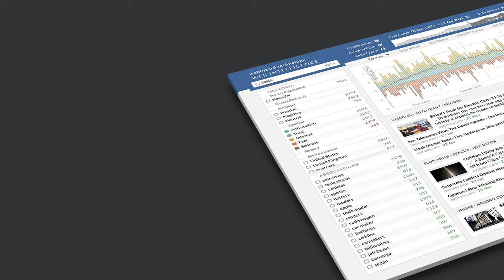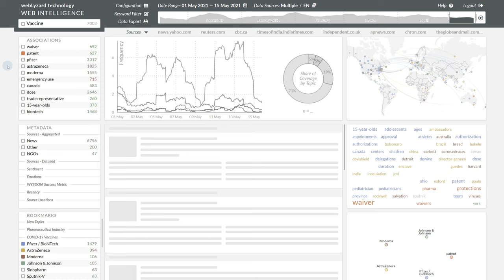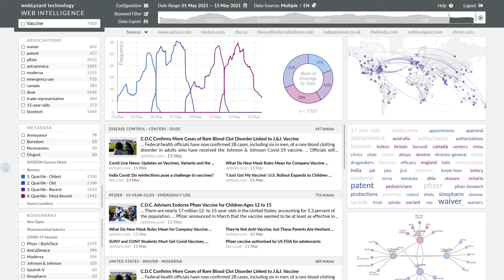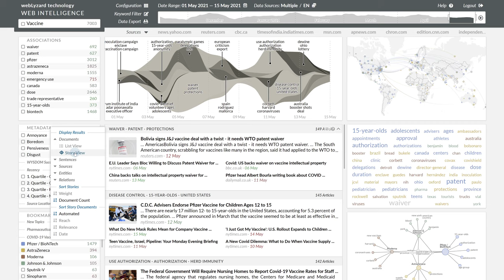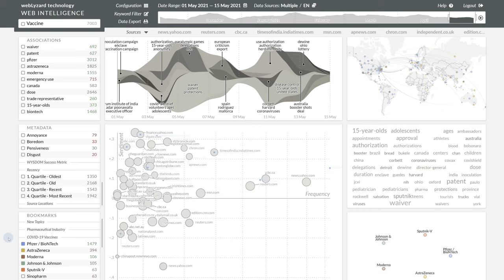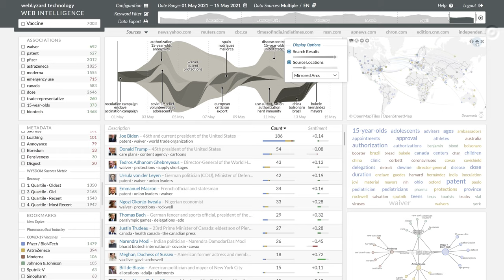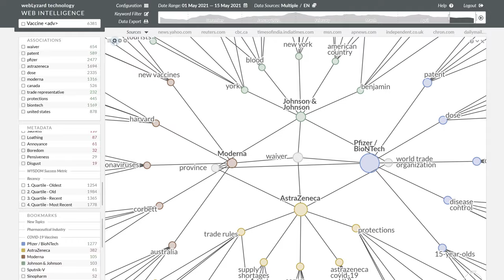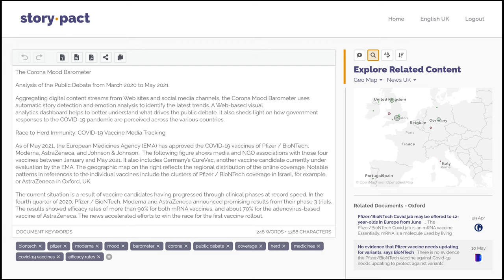Professional Version of the webLyzard Visual Analytics Dashboard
The Dashboard PRO is a versatile content exploration tool for semantic search and Web intelligence applications. This video tutorial provides an overview of the dashboard’s structure and visual analytics capabilities.

00:00 Introduction
00:20 Use Cases
00:48 Dashboard Header
01:46 Search Queries
02:15 Context Filter
02:35 Associations
03:05 Metadata View
03:42 Bookmarks
04:13 Trend Chart
04:44 Content Area
05:05 Story View
05:25 Word Tree
05:43 Source Analysis
06:38 Entity Analysis
07:25 Geographic Map
08:01 Tag Cloud
08:42 Keyword Graph
09:06 Dashboard Configuration
09:39 Cluster Map
10:03 Keyword Filter
10:23 Data Export
10:44 PDF Reports
10:57 Mobile Dashboard
11:13 Storypact Editor
11:27 User Manual
11:37 Contact Details